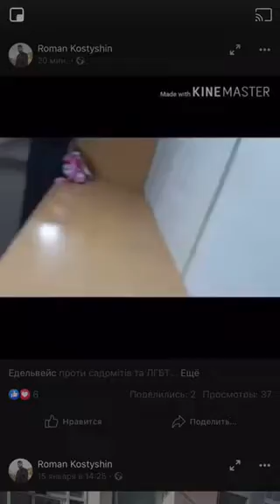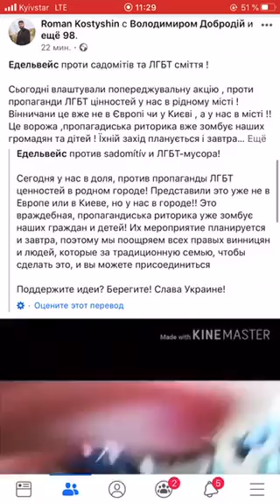Тренінг на тему ЛБГТ у Вінниці в готелі "Поділля" зірвали троє молодиків із "Едельвейсу" 1 лютого